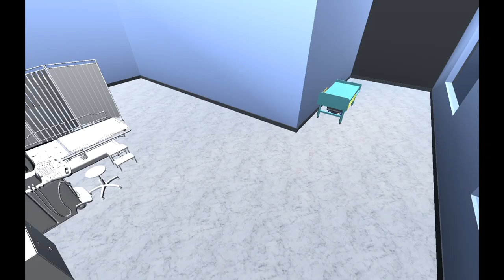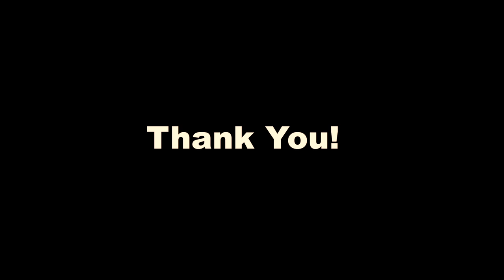FIFTH WHEEL for the MIR200 | Mobile Autonomous Robots | Hospital Logistics | 5th Wheel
The Fifth Wheel is a top module designed for the mobile autonomous robot MIR200 that performs a multiple position coupling system to move stretchers through hospital environments.

It is an adaptation of the truck trailer common used coupling system called 5th wheel, first time ever seen on Mobile Autonomous Robots, and it can be used on multiple aplications moving wheeled objects like carts or wheeled shelves.